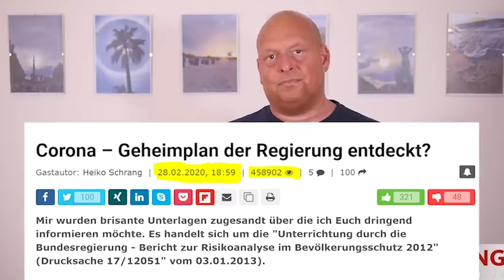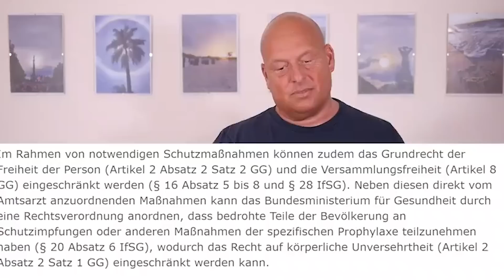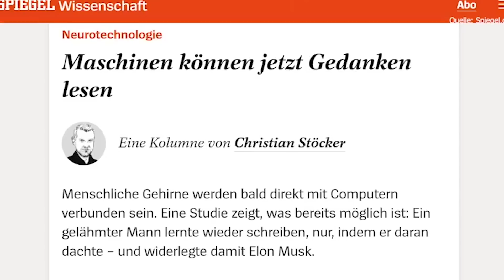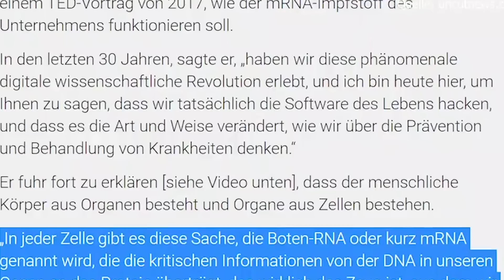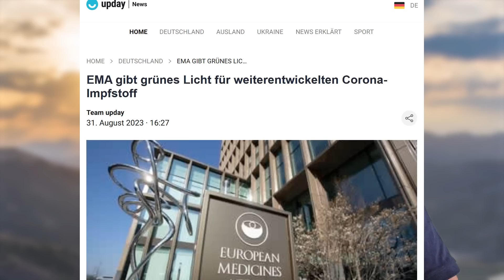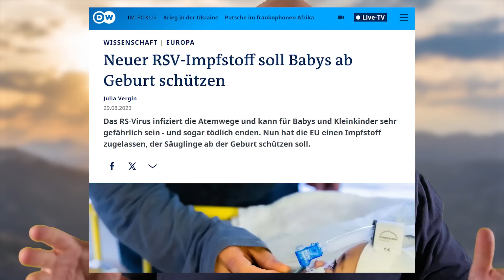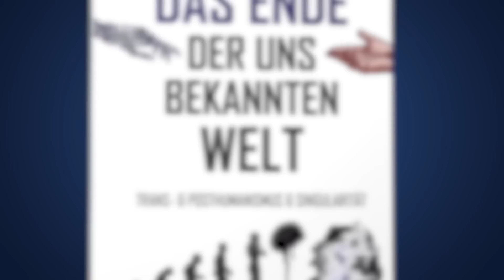Warum der neue Virus das trojanische Pferd ist!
BITCOIN: bc1qdj5cm8leqgzv24d0mwc7wgzcer2f5svgx7d4sq

(WERBUNG)